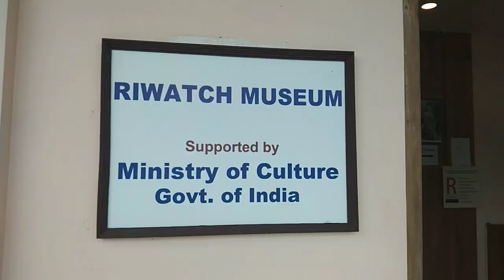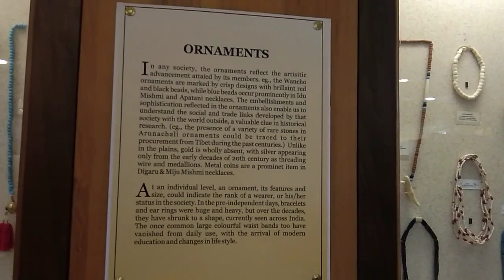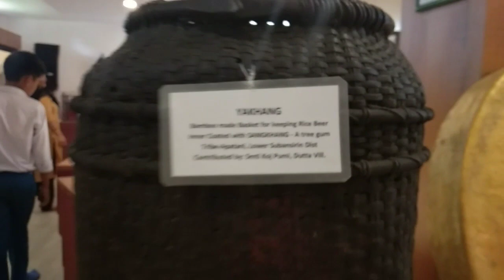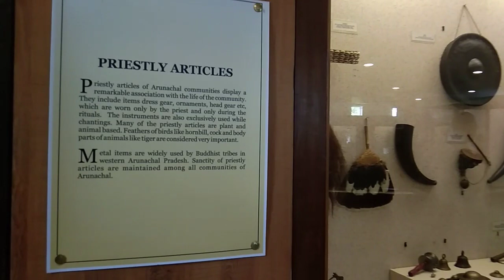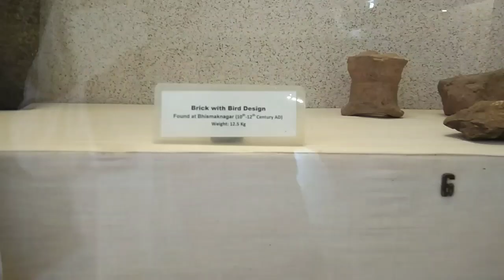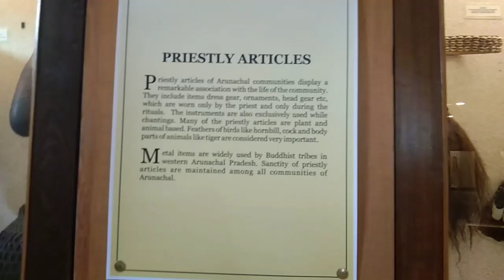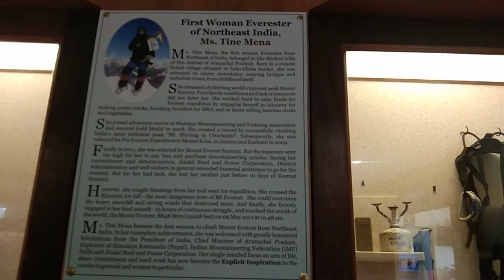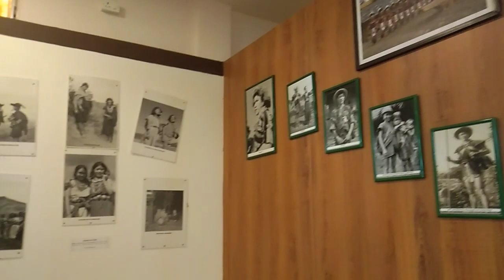Loving the Riwatch Museum at Roing in Arunachal Pradesh ||Manisha Halai Travel video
Research Institution of World Ancient, Traditional Culture & Heritage (RIWATCH) Museum at Roing in Arunachal Pradesh  was inaugurated  on 22 July 2017 by the honounable Kiren Rijiju, the Minister  of state  in the Ministry  of Youth Affairs & Sports, and the Minister  of state  in  the Ministry  of Minority  Affairs  of India.

Objective  of Riwatch :
To research  and document the rich  cultural  heritage  of Northeast India.

Reference